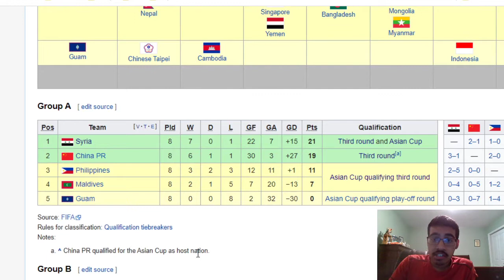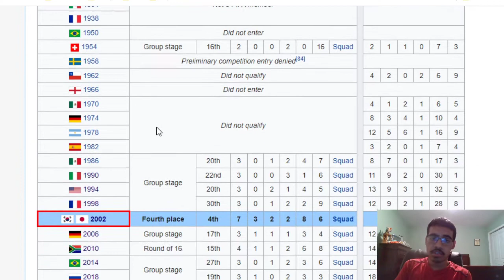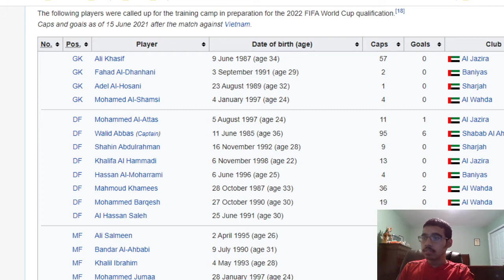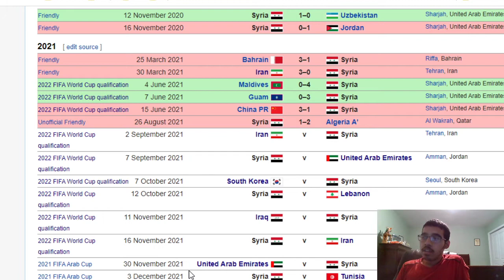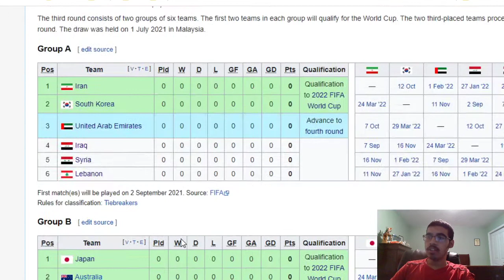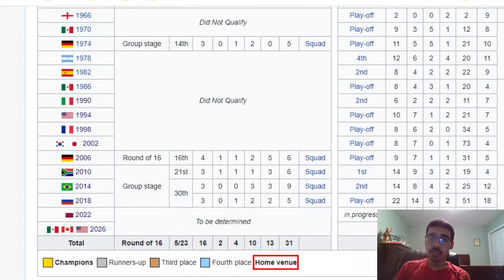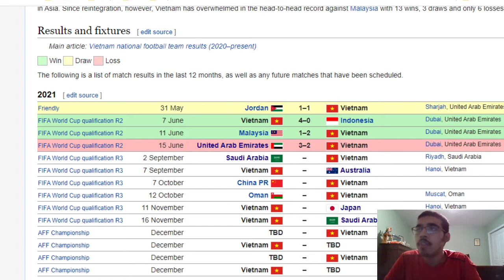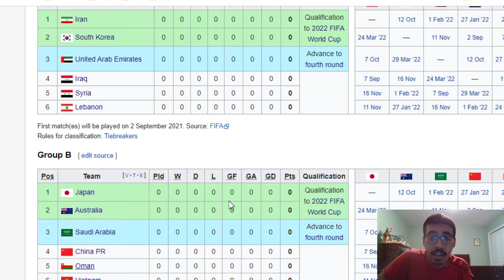2022 FIFA World Cup Qualification AFC Third Round Predictions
It is time to preview the 2022 FIFA AFC World Cup qualifiers. Will we see any shocks in the qualification stage of the AFC world cup qualifiers?